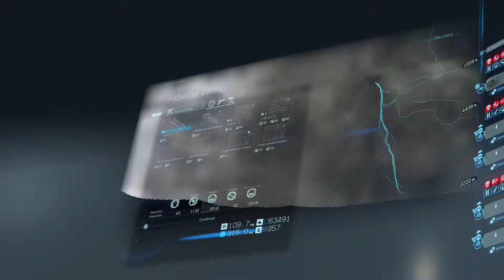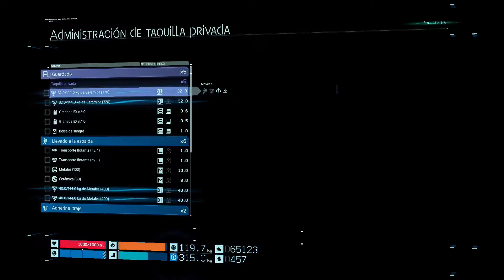Death Stranding #39 - Genbu - Gameplay comentado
Gameplay de Death Stranding, la obra de Hideo Kojima después de tantos años de Metal Gear Solid.

1080p 60fps jugado en Ps4 Pro